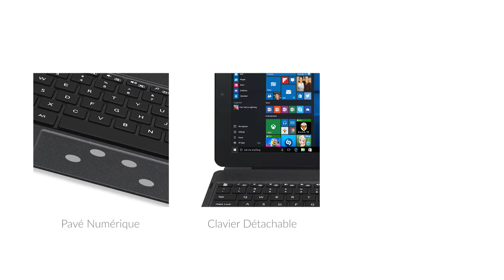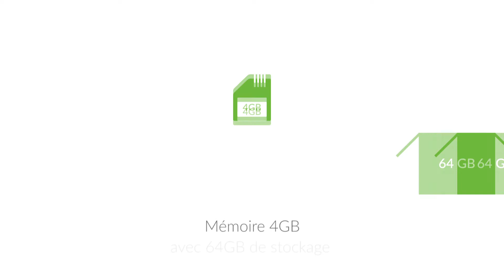Venturer PrimePro 2-in-1 Laptop with Windows 10 & Office 365 (French)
Please check out for more information.